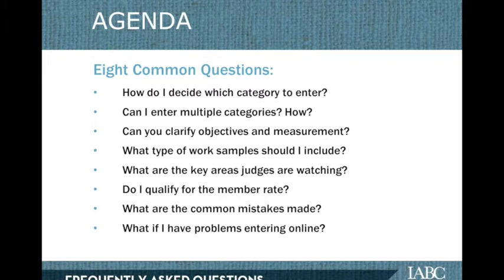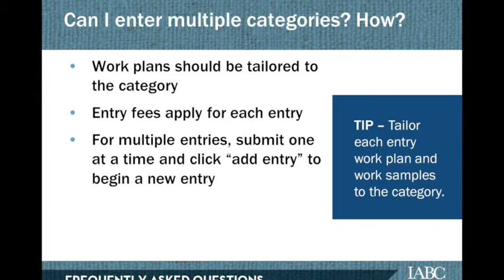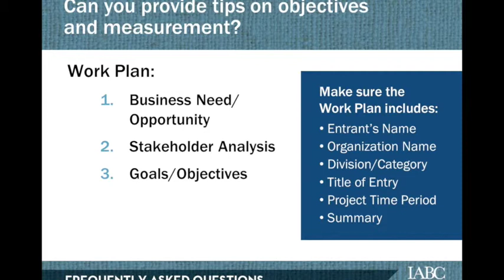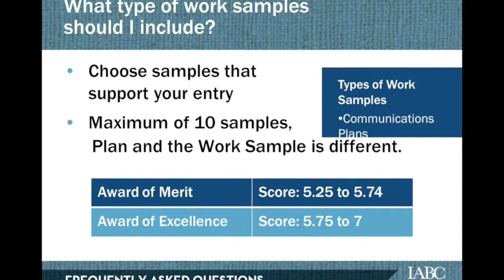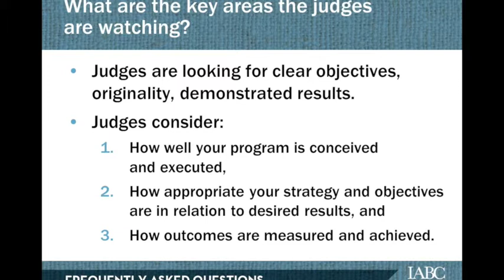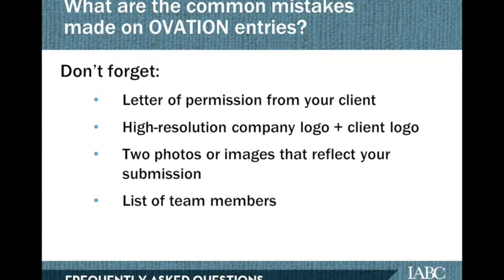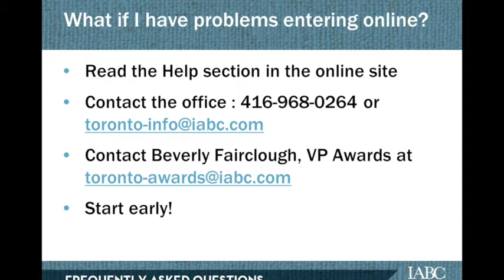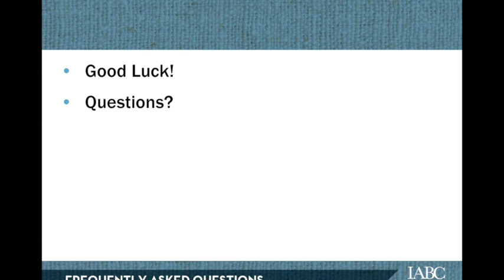OVATION Awards Webinar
This video is about OVATION Awards Webinar